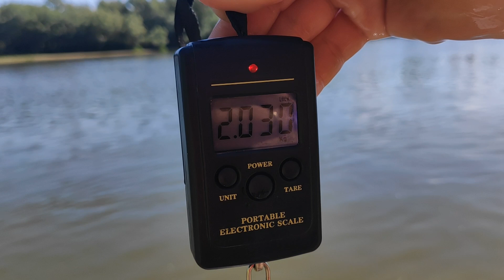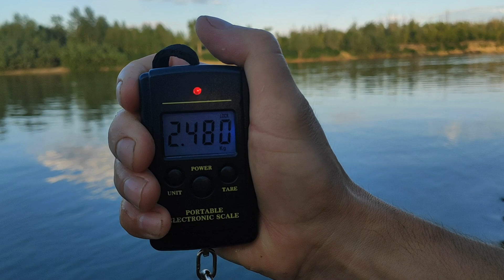Макушатник обловил дорогие снасти. Рыбалка дикарем на реке Ахтуба.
В этом видео я покажу вам как прошла наша недельная рыбалка на реке Ахтуба в Астраханской области. Досматривайте до конца и вы узнаете почему в последние два дня я решил убрать все удилища.